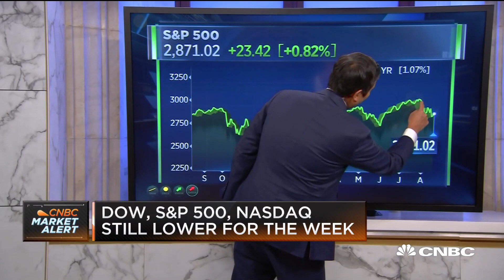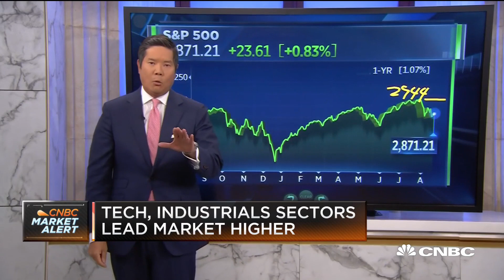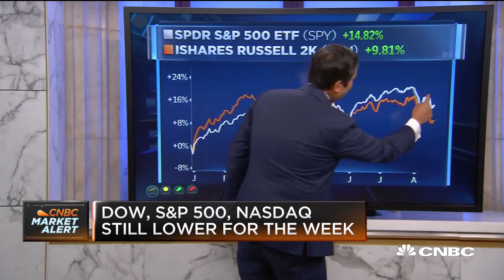Wall Street resumes its rebound as tech and industrials lead the market higher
CNBC's Dom Chu looks ahead at the day's market action.